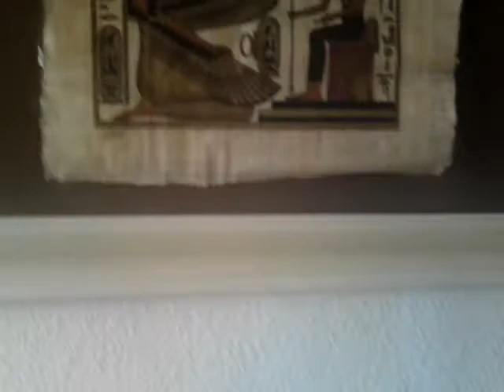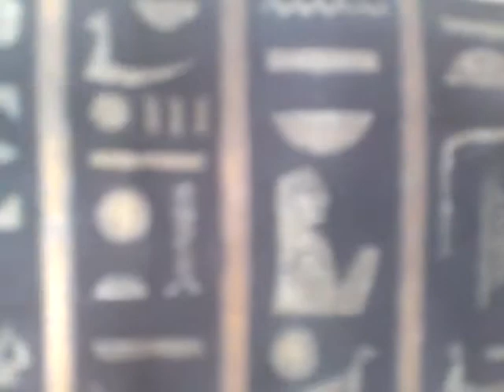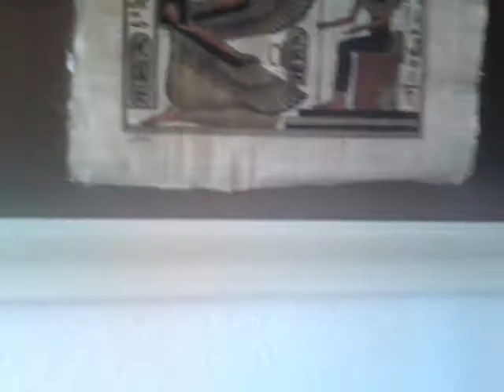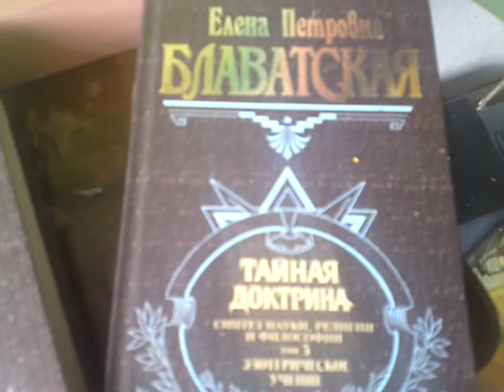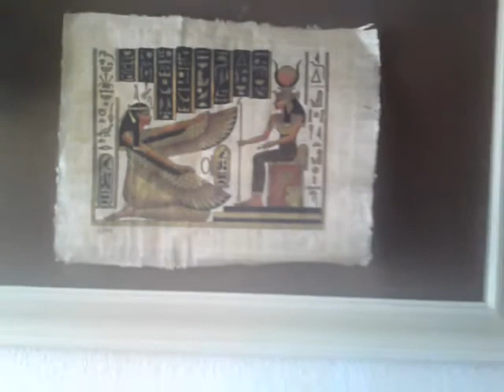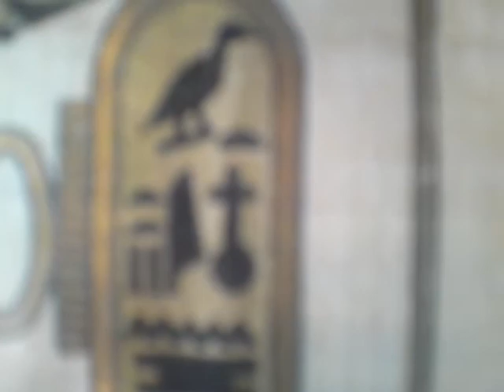EGILS STRAUME - "SWEET GEORGIA BROWN" 2010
EGILS STRAUME - "SWEET GEORGIA BROWN"
EGILS STRAUME - KEYBOARDS

The Secret Doctrine THE SYNTHESIS OF SCIENCE, RELIGION, AND PHILOSOPHY. By H. P. Blavatsky. Blavatskys masterwork on theosophy, covering cosmic, planetary, and human evolution, as well as science, religion, and mythology. Based on the Stanzas of Dzyan, with corroborating testimony from over 1,200 sources.Originally published 1888. The existence of great spiritual teachers, known as the Masters of Wisdom, became public knowledge in 1875 through the writings of Helena Petrovna Blavatsky, founder of the Theosophical Society. Blavatsky, who worked directly with the Masters, revealed that these perfected beings have guided humanity from behind the scenes of everyday life for countless millennia. Periodically, at times of great human crisis, they send one of their own into the world to show humanity the way forward. We know some of these teachers as Krishna, Confucius, Zoroaster, the Buddha, the Christ, and Mohammed. Anticipation of the imminent appearance of the Master of all the Masters, the World Teacher, Maitreya, grew and waned in the early part of the 20th century.

 MAITREYA is me, Maitreya is you and all others. He is beyond and the near. He is the Formless, Nameless, Invisible and Eternal (FINE). He is all there is (Om Nam Kevalam). He is the One and the Only. He is many in One. He is the force behind the peace. He is and He is not. There is none beside Him (La Elaho Ela Hoo). He is the One, the Incredible, the Powerful. He is the Merciful, the Compassionate One, He is the Destroyer, the Creator, the Preserver, the Sustainer. There is none beside Him. He is Y'shua; He is Mehdi; He is the Savior; He is the Messiah. He is the Knower of the Scriptures, He is the Revealer of the Scripture, He is its Writer. He is the Savior and the saved. There is none beside Him. Maitreya is Christ (Christos: Christ-us); He is Krishna; He is the Vishnu, He is Brahma. He is Shiva. Maitreya is the first Adam and the second, and the third,... He is Mohammed and Bab and the Babas. He is the Teacher and He is the Student. There is none beside Him. Maitreya is the Buddha and the Bodhisattva. He is none but the Nirvana itself. He is the Light seen in the moment of death. He is the Enlightened One, the Truth and the Way. There is none beside Him. He is Brahmacharya and the Family Man. He is the Brahmin and the Rabbi. He is the Priest and the Molah. He is Hindu and Buddhist. He is Jewish and Christian. He is Moslem and Baha'i. He is all religions and is none of them. He is bound and is Free. There is none beside Him. He is a Brahmin; He is a Shudra (worker). He is a Ksattriya (warrior); He is a Vipra (intellectual) and He is a Vaeshya (businessman). He is an Avatar, a Prophet. He is an Artist, a Guru and a Paravipra. He is economy and the Force behind earthly powers. There is none beside Him. Maitreya is the Father and the Mother. He is the Son and The Holy Ghost. He is the Alpha and the Omega, the beginning and the end. He is the first and the last. There is none beside Him.

 Self-proclaimed Maitreyas:

§ Gung Ye, a Korean warlord and king of short-lived state of Taebong during the 10th century, claimed himself as living incarnation of Maitreya § In 613 the monk Xiang Haiming claimed himself Maitreya and adopted imperial title. § In 690 Empress Wu inaugurated the Second Zhou dynasty, proclaimed herself an incarnation of the future Buddha Maitreya, and made Luoyang the "holy capital." In 693 she replaced the compulsoryDao De Jing in the curriculum temporarily with her own Rules for Officials. § Lu Zhong Yi, the 17th patriarch of I-Kuan Tao, claimed to be an incarnation of Maitreya. § L. Ron Hubbard, founder of Dianetics and Scientology, suggested he was "Metteya" (Maitreya) in the 1955 poem Hymn of Asia. § Adi Da was suggested by his devotees to be Maitreya: "an All-Surpassing God-Man yet to come -- a final Avatar, the ultimate Messiah, a consumate Prophet or Enlightened Sage, a Spiritual Deliverer who will appear in the 'late-time', the 'dark' epoch when humanity is lost, apparently cut off from Wisdom, Truth and God. Buddhists call that Expected One 'Maitreya'." § Raël's Maitreya claims center on the content of the Agama Sutra (Japanese: Agon Sutra), supposedly a very ancient text written by Buddha himself